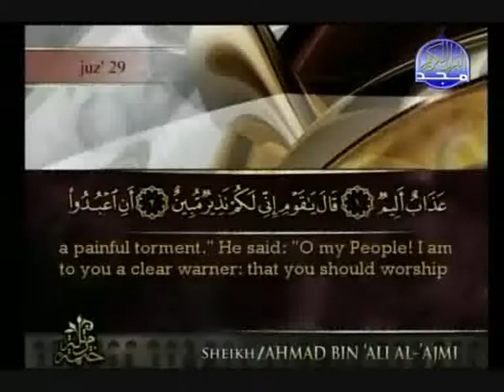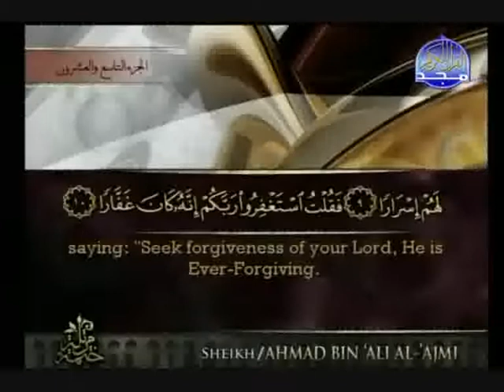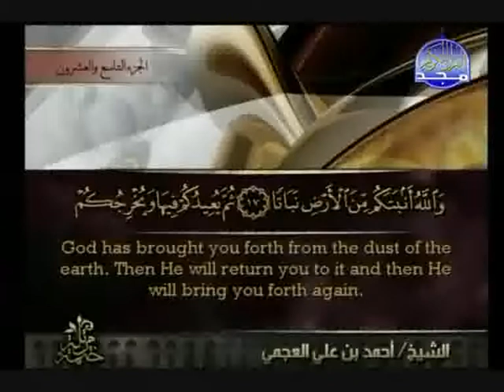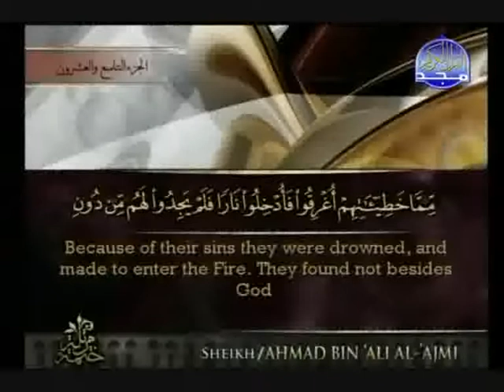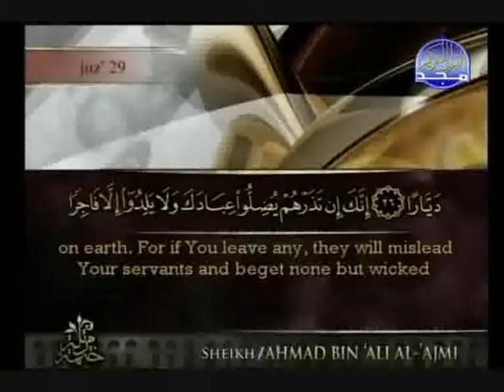Surat Nûh (Noah) - Sheikh Ahmad Al-`Ajmi [with english translation]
The seventy-first surat of the Holy Qur'an recited by Sheikh Ahmad Al-`Ajmi.